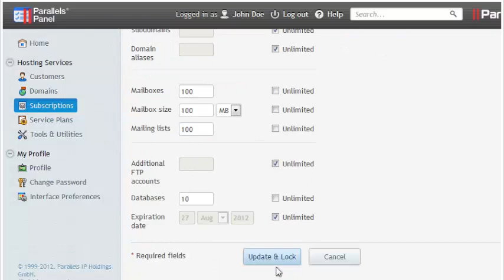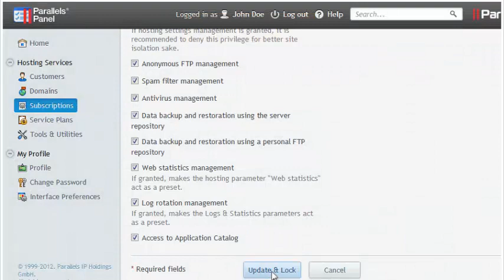How to customize a subscription in Plesk 11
How to customize a subscription in Plesk 11, Web Hosting Video Tutorial, Plesk Video Tutorial, Plesk 10, Plesk 11